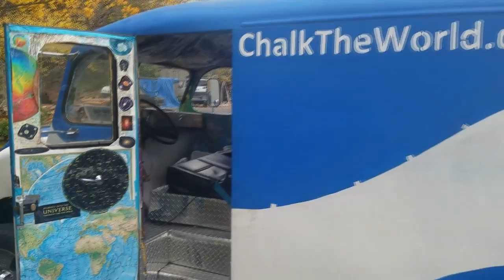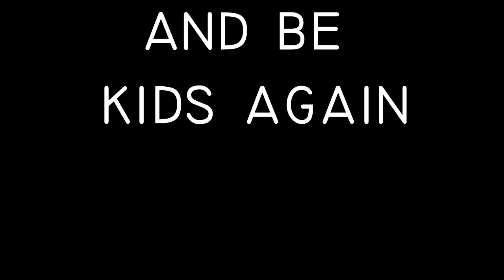3 Teens Turn a Classic Milk Truck into an Art Car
3 Teens...David, Julia, and Sara had a dream.
To inspire people of all ages...to be kids again.

So they took a rusted, gutted, 1952 Divco milk truck -- and turned it into an interactive art car -- that anyone can chalk on.

Now they want to take turns driving their art car around the states...and possibly around the world.
Inspiring people of all ages to grab a piece of chalk...let loose their imaginations. and be kids again

All donations go to buying big boxes of chalk and the journey to put that chalk into the hands of people everywhere.

Like the idea?

$2 buys a tiny box of chalk
$4 buys a bigger one
$10 buys a whole carton.

Want a custom chalk drawing?

Have a special request? Someone's name written in chalk? An anniversary? A message?
Let us know! We'll chalk it on. Snap a pic. And email it to you :)

And from all of us. THANK YOU!